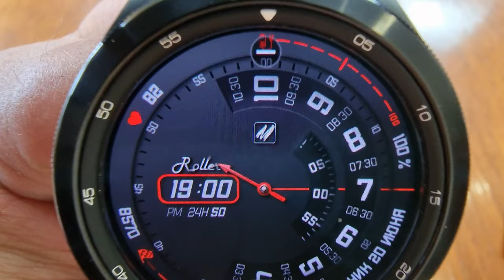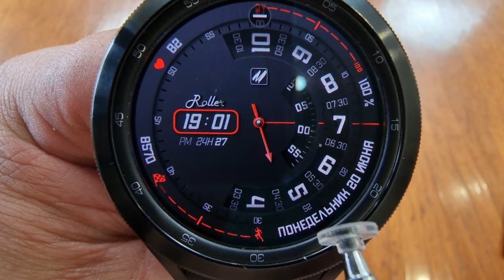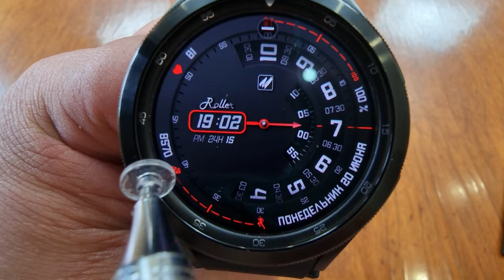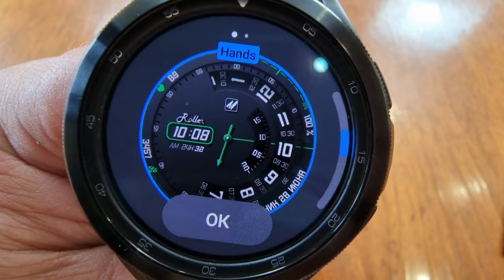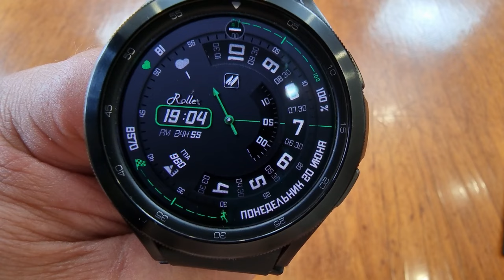Это для всех часов Samsung Galaxy и Smart Watch на WearOS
⬇️MyWF_RollerTime в Galaxy Store для Galaxy Watch 3, Active 2, Active, Galaxy Watch, Gear S3, Gear S2

🚀Генератор купонов для Galaxy Watch 3, Active 2, Active, Galaxy Watch, Gear S3, Gear S2

⬇️MyWF_Roller для Galaxy Watch 4 и часов на WearOS Play Market

Поддержка канала
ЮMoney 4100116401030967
Сбер - 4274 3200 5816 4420
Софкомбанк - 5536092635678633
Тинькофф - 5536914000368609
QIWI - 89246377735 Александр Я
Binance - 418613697